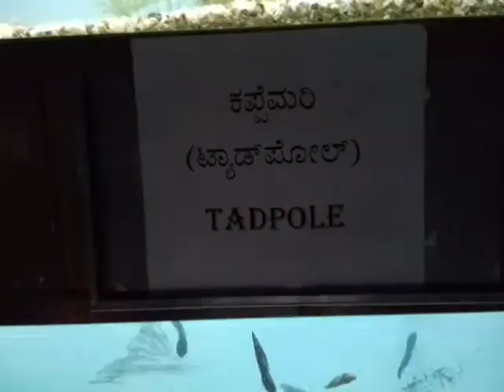Yellow molly fish - bangalore aquarium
They are one of many livebearer fish breeds, are easy to care for and are relatively small in size. Molly Fish require a fish tank that holds at least 10-gallons of water (for a single small Molly).